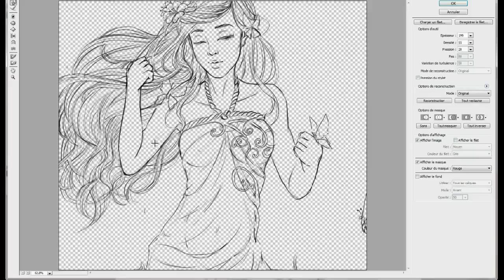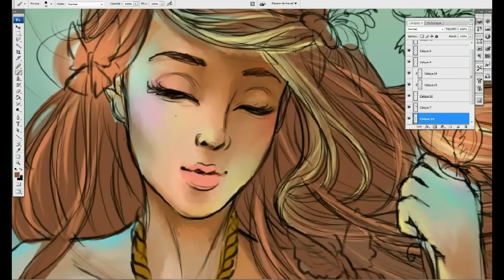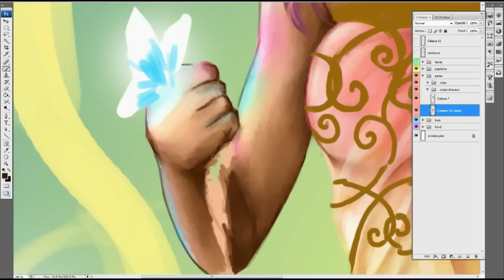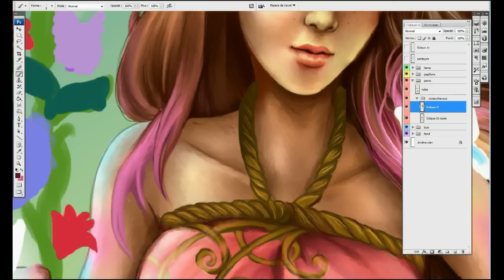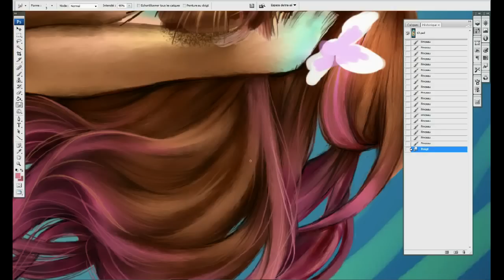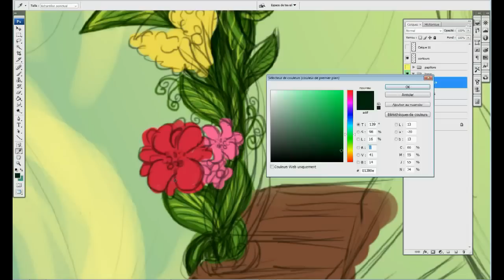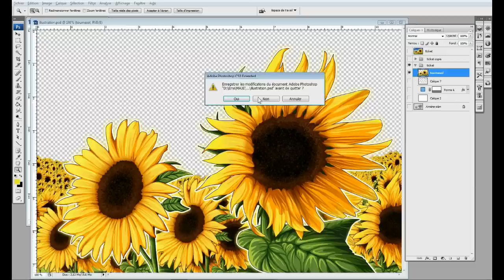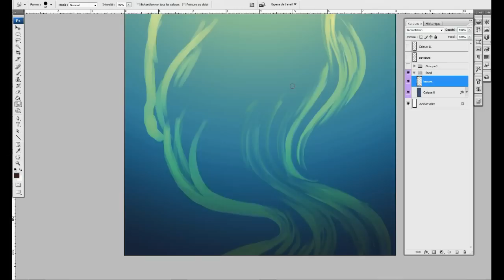The Swing Of Dreams - Photoshop Illustration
+ETSY STORE

This one took me 10 hours  ^^

This was done for the ganuta contest
but unfortunately i didn't win :'(

• Here's the standard prices for mixed media artworks shipping worldwide included. This is for 1 to 2 characters and simple background. Any extra character and/or a complex background adds 20€ to the standard price.

• 10 x 15 cm -  40€ - 53$
• 13 x 18 cm -  55€ - 74$
• 18 x 24 cm -  75€ - 100$
• 21 x 30 cm -  85€ - 114$
• 24 x 36 cm -  95€ - 127$
• 30 x 40 cm -  110€ - 140$
• 34 x 48 cm -  130€ - 160$
• 40 x 50 cm -  160€ - 215$
• 50 x 70 cm -  245€ - 310$

My Etsy shop

Sakuems
Bye TAGS# : by sakuems, sakuems, sakuems art, sakuems copic, sakuems baylee jae, sakuems ytac,Copic marker artwork,sakuems watercolor,sakuems copic marker,sakuems the seer,sakuems tutorial,copic marker tutorial,baylee jae collaboration,copic marker drawing,baylee jae challenge, art challenge copic, watercolor art challenge, beautiful copic marker art,copic marker illustration, watercolor techniques, watercolor time lapse, watercolor painting tutorial, watercolor beginners, fantasy artwork video, fantasy watercolor, agnes cecile watercolor, youtube artist collective, youtube artist drawings, TAGS# : by sakuems, sakuems, sakuems art, sakuems copic, sakuems baylee jae, sakuems ytac,Copic marker artwork,sakuems watercolor,sakuems copic marker,sakuems the seer,sakuems tutorial,copic marker tutorial,baylee jae collaboration,copic marker drawing,baylee jae challenge, art challenge copic, watercolor art challenge, beautiful copic marker art,copic marker illustration, watercolor techniques, watercolor time lapse, watercolor painting tutorial, watercolor beginners, fantasy artwork video, fantasy watercolor, agnes cecile watercolor, youtube artist collective, youtube artist drawings,